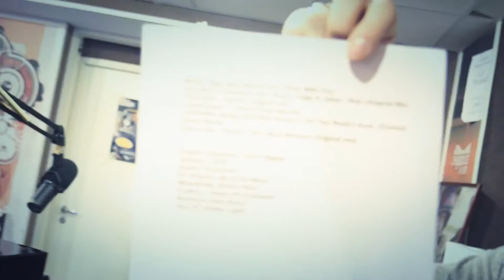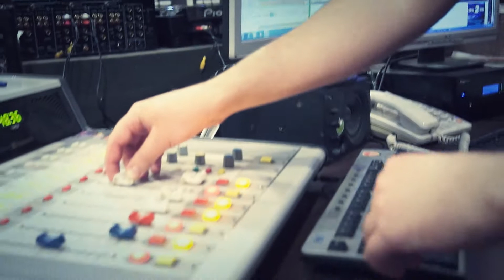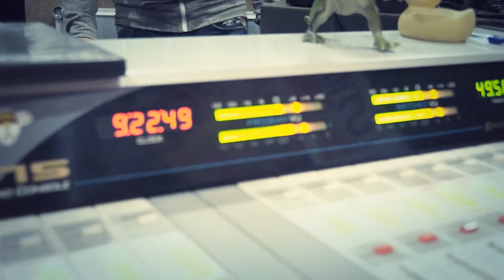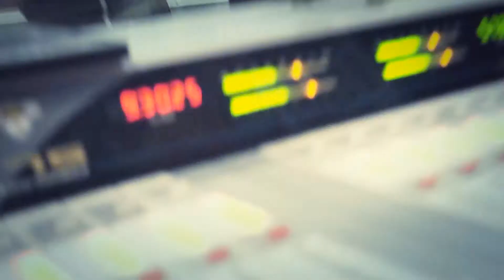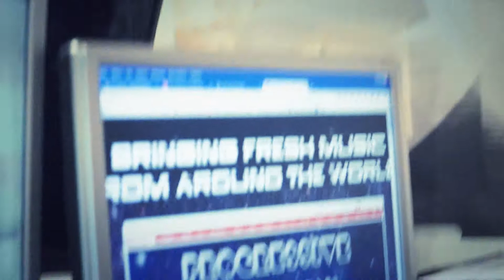STORM CREW - I do the cha cha like a sissy girl!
Мощнейший эфир состоялся!

В студии DJ GROOVE раздает драма с рагга джанглом на пару с DJ DAN по телефону из Анапы!

2 премьеры треков ведущих, сумасшедшая концовка - это лишь малая часть из этого эфира.

Женя делится своими знаниями и ведет общение успевая зажигать целый час!

Хотите иметь фирменную толстовку HARDCORE RUSSIA TV?
Их можно увидеть у таких монстров hardcore как: ANGERFIST, OUTBLAST, MISS K8, NOIZE SUPPRESSOR, OFFICIAL STEREOTYPE, Виктор Строгонов! Ну и конечно у наших любимых деятелей в Москве - ANDY PRO, BONDITO, Mr MakDi и GANS!

Напишите или на любой оф.странице с пометкой